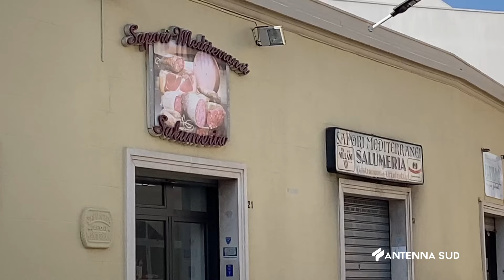01 MAGGIO 2024 SAN PIETRO VERNOTICO QUARTO ATTENTATO A UNA SALUMERIA IN UN ANNO E MEZZO